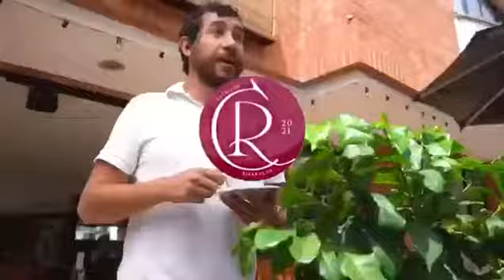Catación Risaralda 2021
Una oportunidad para conocer tiendas y fortalecer nuestra cultura cafetera producto local, participar es muy fácil
1. Ingresa a y conoce las tiendas participantes.
2. Elige tu tienda de café favorita.
3. Visita  la tienda que elegiste y haz la catación.
4. Califica tu experiencia escaneando el código QR que encontrarás en las mesas de las tiendas participantes.
Recuerda que durante estos 20 días del 30 de Septiembre  al 20 de Octubre, podrás disfrutar cafés especiales en diferentes métodos de preparación para 3 personas por solo ☕️ $12 mil y ☕️ $20 mil en al rededor de 30 tiendas de café del departamento.
¡Cuéntale a tus amigos y Brindemos con café!